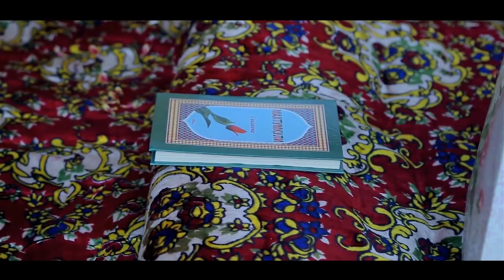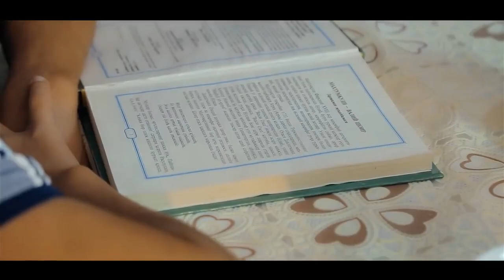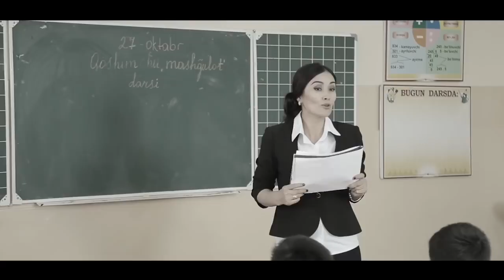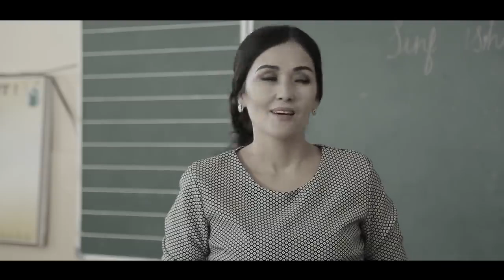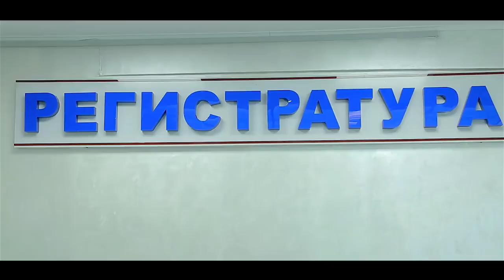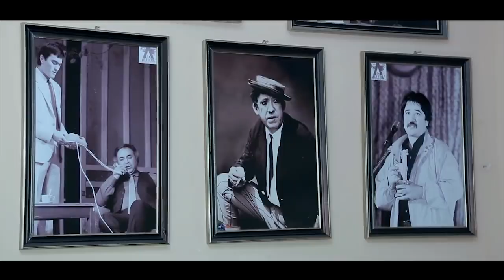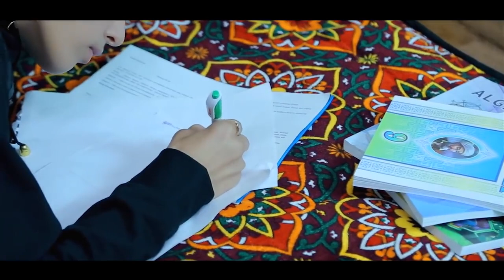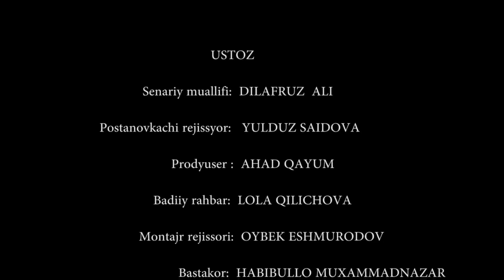XO'RLANGAN ONA - O'ZBEK FILM